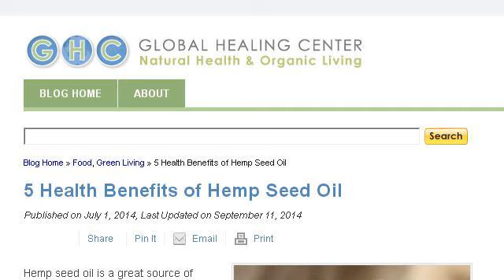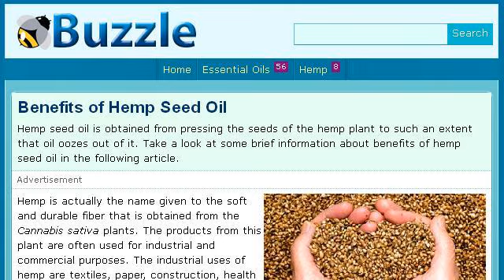What Are The Benefits Of Hemp Seed Oil?